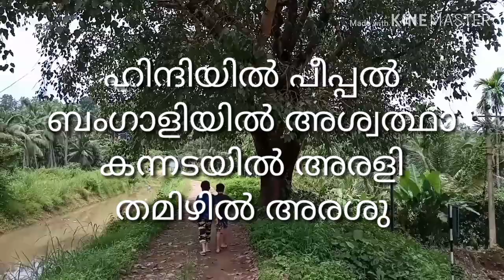Reproduction in plants - Sacred fig - അരയാലിന്റെ പ്രത്യുൽപാദന രീതി അത്ഭുതപ്പെടുത്തും.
ഈ വീഡിയോയിൽ അരയാൽ മരത്തിന്റെ അത്ഭുതപ്പെടുത്തുന്ന പ്രത്യുൽപാദന പ്രക്രിയയും മറ്റു വിശേഷങ്ങളും...

പ്രകൃതി,യാത്ര. അറിവ്...
Nature,
travel and
knowledge...
N T N Shanu Vlog

# Sacred fig.
# Sacred fig tree.
# Sacred fig beauty bar.

മറ്റു വീഡിയോകളുടെ ലിങ്ക് താഴെ..

ദിനോസറും ഈന്ത് മരവും തമ്മിൽ
എന്താണ് ബന്ധം?

താഴെ തട്ടിലെ സാമ്പത്തിക പ്രതിസന്ധി.

നാം മാറേണ്ട കാലം എന്നോ അതിക്രമിച്ചു,

പ്രകൃതിക്കെന്ത് പ്രതികാരം.